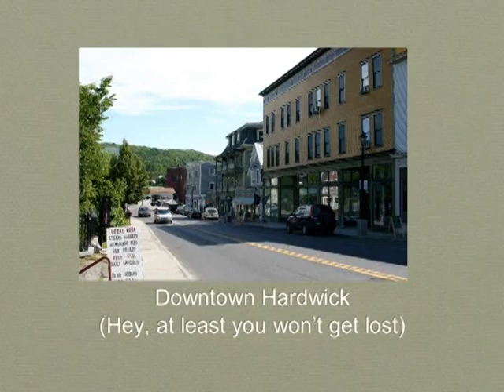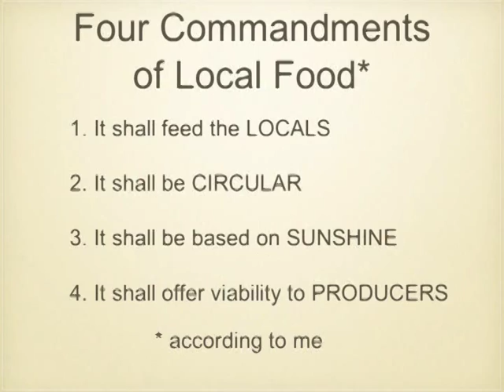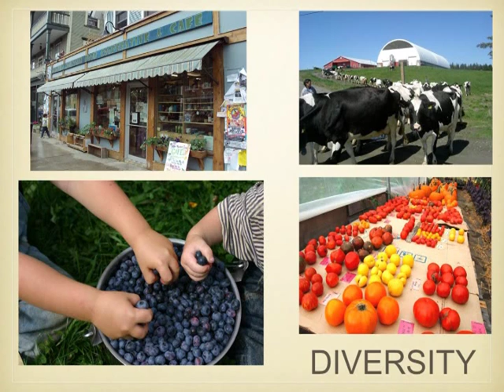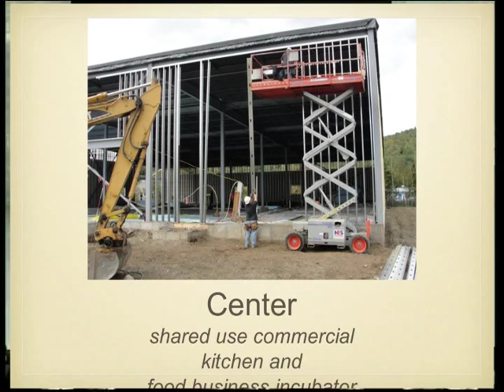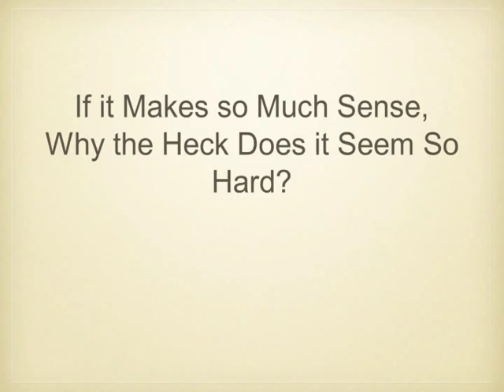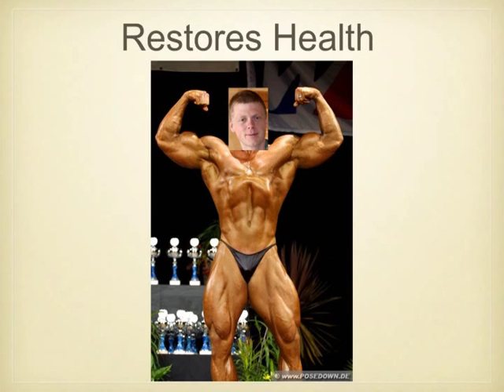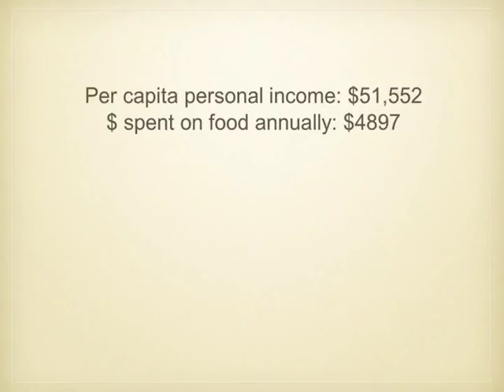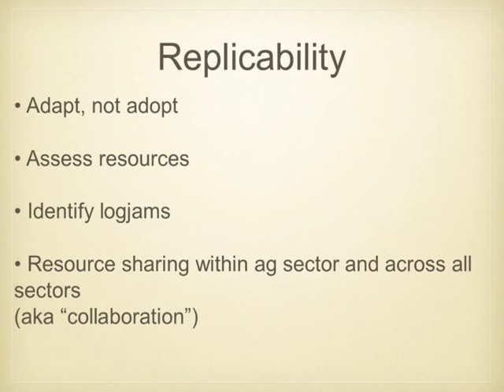Ben Hewitt author, "The Town that Food Saved"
From the conference "Creating Greenfield's Future: Our food, economy, and community" held in the GCC Dining Commons on November 5, 2011. Ben Hewitt author of "The Town that Food Saved" speaks about how localized food production has revitalized the Vermont town of Hardwick. He provides valuble insight into localized economies and sustainability.